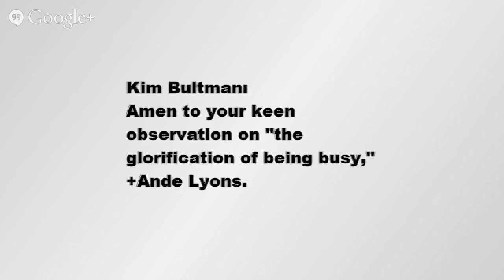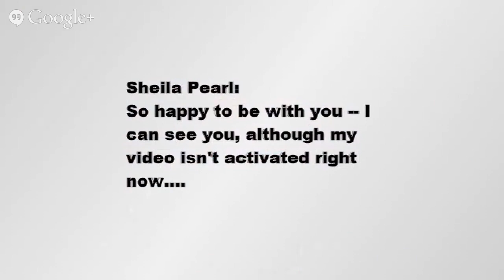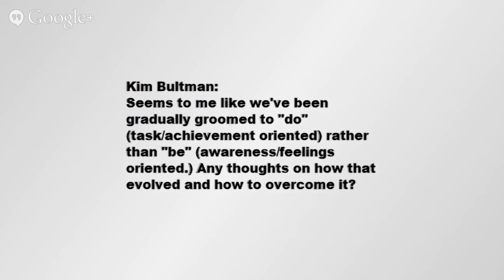Sexy Is A State of Mind!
Aging doesn't diminish desire... attitude does!

Susan Lee Miller coaches women in bringing back their inner sexy ~ their life force energy ~ so they can revel in their sexuality, be more creative and confident, have better sex and lead more sensual, juicy lives. _*How wonderful is that?!*_

We'll be chatting about low desire, stress, hormones, aging, the importance of making a sexual investment of energy, how to create an erotic mindset, and how important touch is to bringing sensuality into our lives.

Are you ready to get into a _*Sexy State of Mind?*_ Me too!

All you need to do is respond "*YES*" to this event, bookmark this page and come back at _*showtime*_.

And since hangouts are all about engagement, let's get a lively and stimulating discussion going now... K? :D

Heartfelt thanks for your +1 and share love, too - MUAH!

Ande Lyons
Chief Passion Curator

*PS: I'm truly grateful you're on the event invite list. If you no longer wish to be included, please let me know and I'll remove you right away.*

*Watch here on Google+ via event invite*

*About Susan Lee Miller*
Susan spent a good portion of her adult life in a marriage that ended in divorce after 20 +years. At 41, Susan saw an ad for massage therapy school, signed up and became a licensed massage therapist, using the gift of touch to help hundreds of clients get out of pain. Susan uses a holistic approach to all of her work.  "Any transformation must be made at the mind, body and spirit level."

In 2011 Susan became a Life Coach and combined her lifelong study of female sexuality, massage, bodywork, Reiki, and chakra energy healing with coaching to help women explore their sexual selves and create sensual, passionate and vibrant lives.

Susan holds a Bachelor of Arts degree in Journalism from New York University where she received her education from the classroom and from the unique and quirky Greenwich Village where she lived. Today Susan is a single mom living in New Jersey with her daughter and loves living a sexy, sensual life.

... *AND* ...
*Monthly FREE Call*: _*7 Ways to Boost Your Desire and Empower Yourself in the Bedroom*_  The next one is on *May 12 at 12 Noon.*  Here's the registration link

*About Ande Lyons*
A seasoned entrepreneur with an MBA and several successful businesses to her credit, Ande Lyons is the founder and Chief Passion Curator for BringBackDesire.com, where she tastefully and playfully shares tips, tools and resources with folks who want more sensuality and sexual excitement in their lives. As the host of the Loving and Lasting Radio Show and TV show via Google+, Ande helps couples stay tuned in and turned on to each other through her engaging and informative conversations with love experts, relationship experts, and authors. Ande believes sexual pleasure is the glue that keeps a relationship loving and lasting... week after week, month after month, year after year.